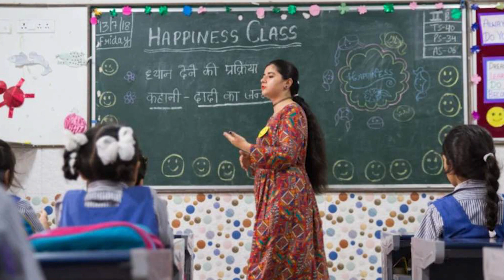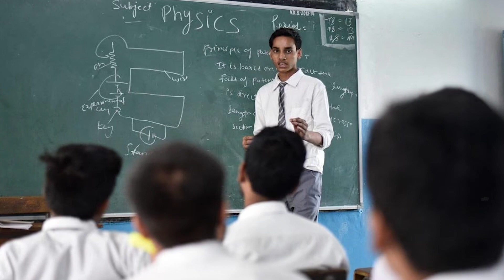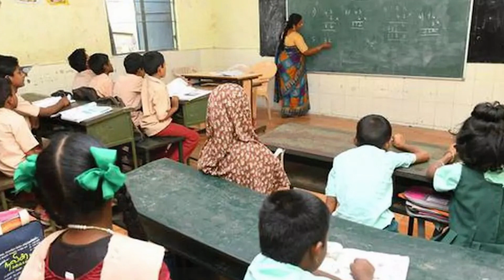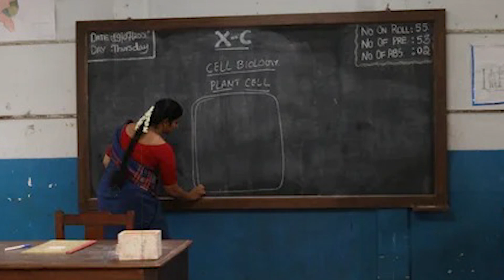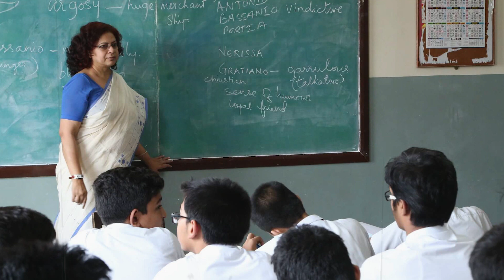स्कूल की वो यादें | 90 का वो दौर ।। जरूर देखें।।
Welcome to 90s Ka Daur

90s Ka Daur is such a memorable time for all of us. Through this channel, we take the initiative to reach out to all those beautiful memories and add some value to your smile.